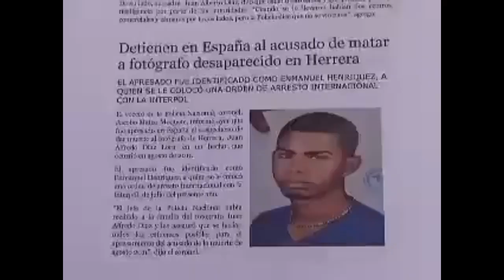Alberto Diaz y Grupo Sensación: Si mi guitarra canta.